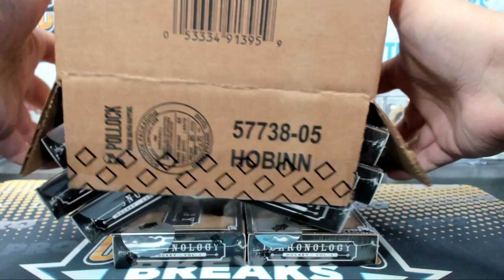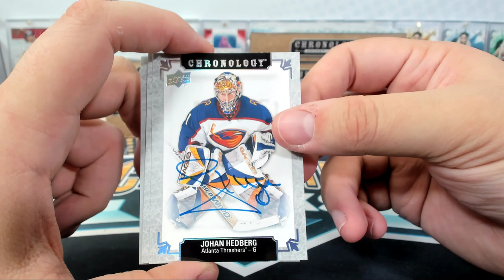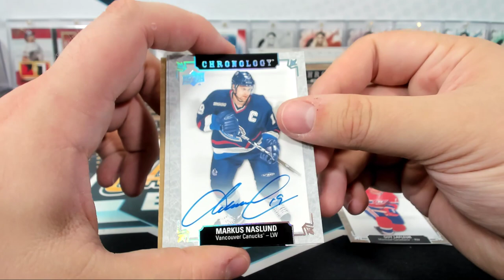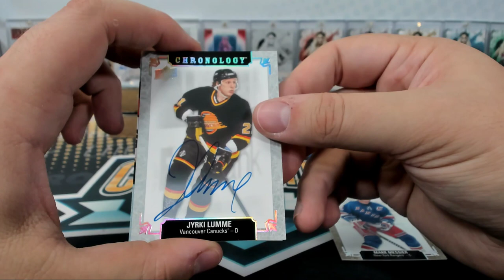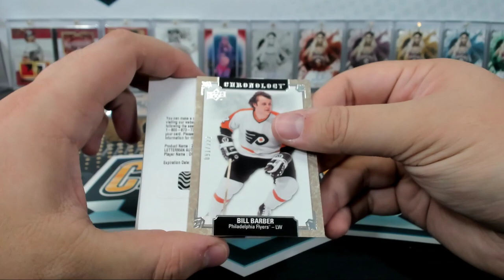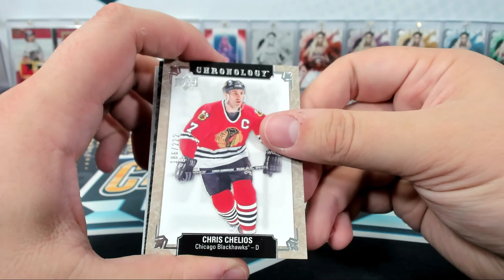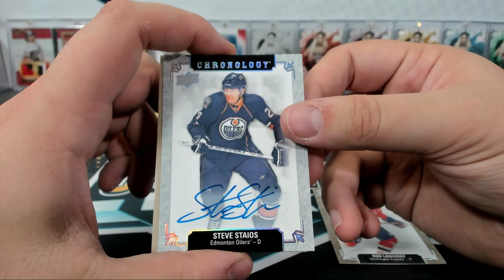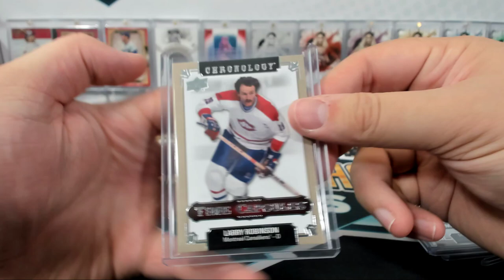2018-19 Upper Deck Chronology Hockey 8 Box Case Break #4